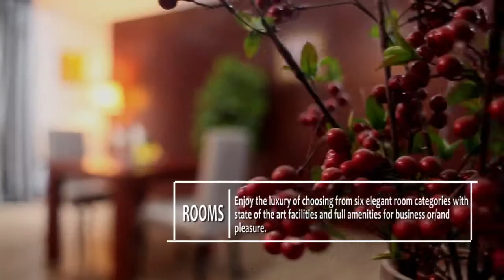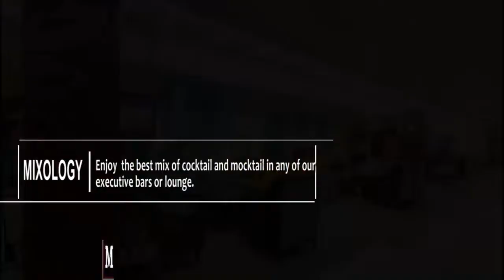Commercial shoot for GRAND PELA HOTELS ABUJA